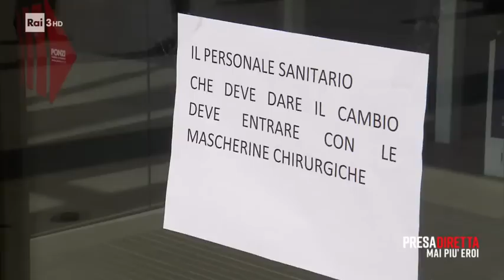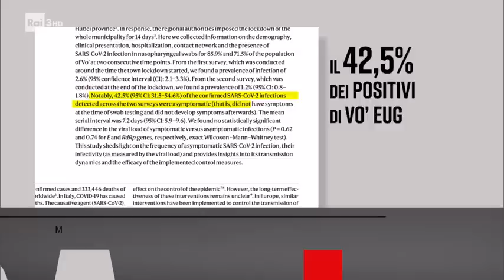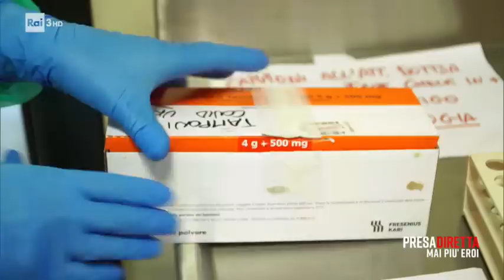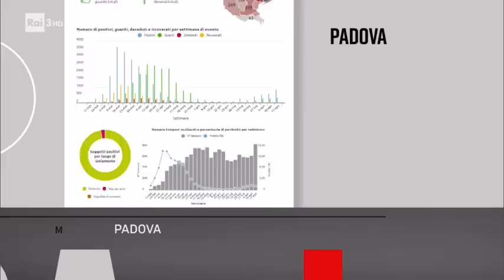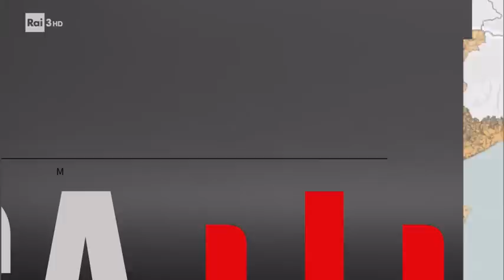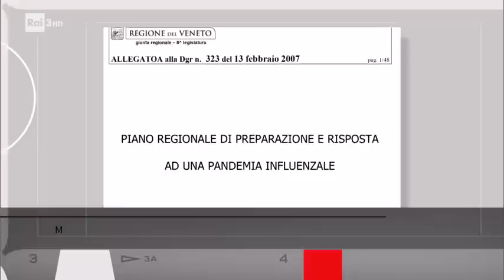Coronavirus: perché il Veneto ha fatto meglio della Lombardia? - Presadiretta 31/08/2020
Il Veneto, dove si è scelta la strada degli screening di massa e della tempestiva chiusura dei presidi ospedalieri infettati dal virus, il sistema sanitario regionale è stato capace di reggere all’onda d’urto del Coronavirus.